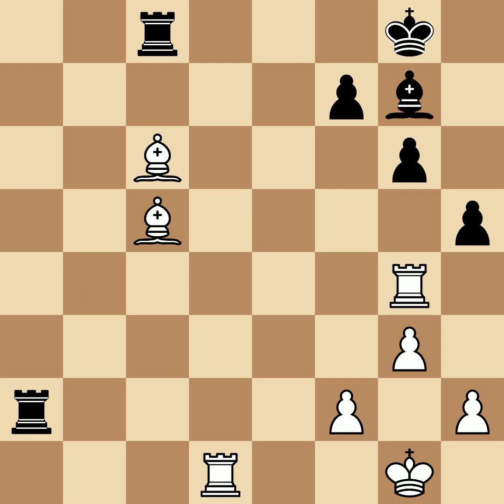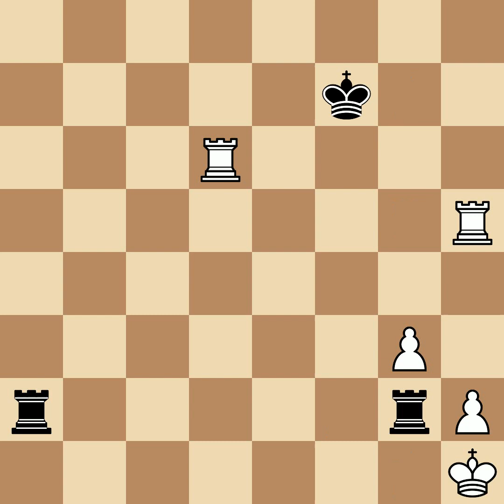Reshevsky, Samuel Herman vs Byrne, Robert E | New York, 1965, 1|2-1